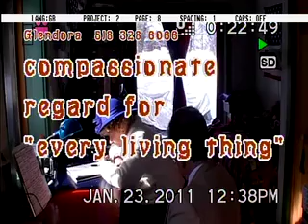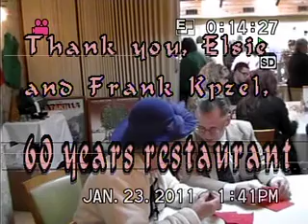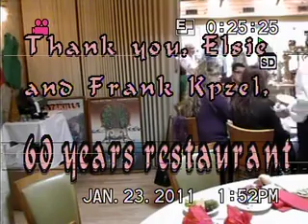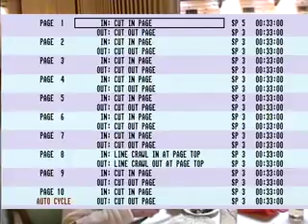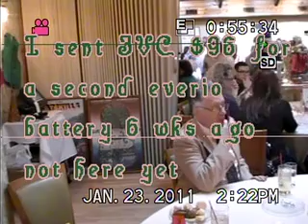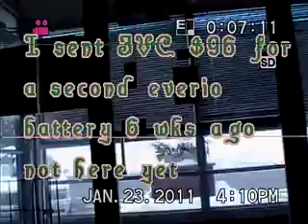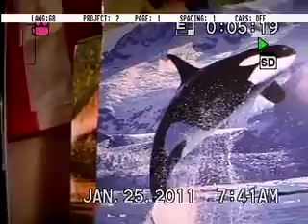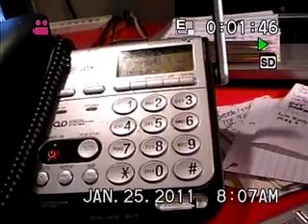A Chat With Glendora 6088-6091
9:20AM we depart
suburu good performer
cheney Buddha
chatham gasoline $3.27 per gallon
ride route 203, route 22, route 71, route 7, route 44, route 8, route 84
Hartford public access TV
150 miles and no
left at 9:20am to noon
nobody there
12:45pm to 3pm
mail pile to chatham